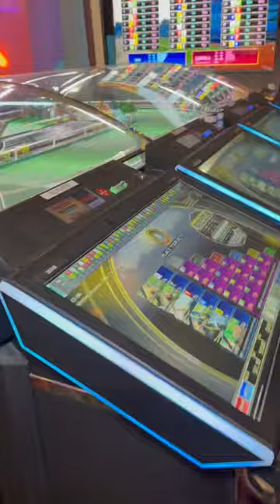We Need These Horses To Pay Huge In Las Vegas!